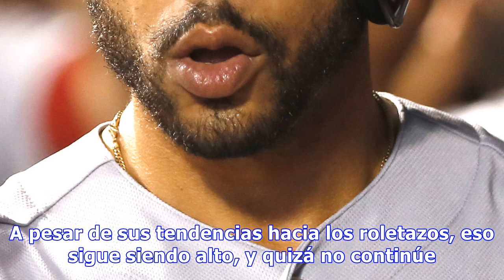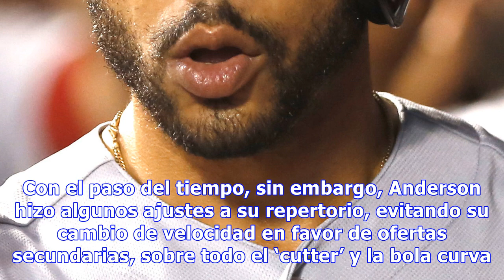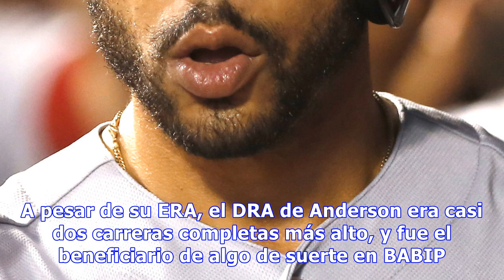Bp español: analizando las mayores revelaciones del béisbol: edición nl - baseball prospectus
Image credit: USA Today Sports Traducido por Carlos Pérez  Tommy Pham El béisbol es difícil. Algunas veces se necesita algo de tiempo para que un tipo batee bien, ya sea debido a la madurez o por simples problemas con su tiempo de juego. A veces aparecerá un jugador algo más tarde, que se solidificará como una fuerza a tener en cuenta a pesar de estar “más allá de su mejor momento”. A veces un jugador “explotará” y, bueno, resulte ser Jeremy Hazelbaker. Casualmente (o quizá no), la mayor revelac...